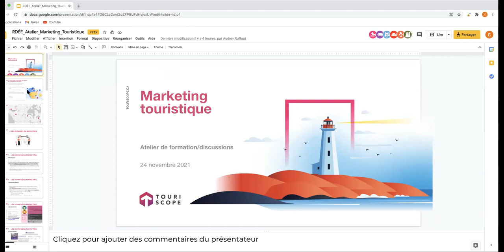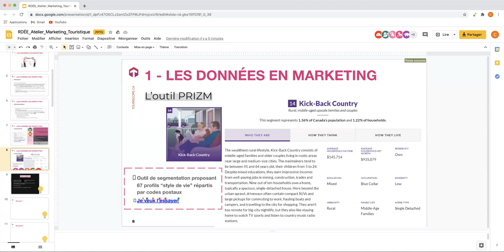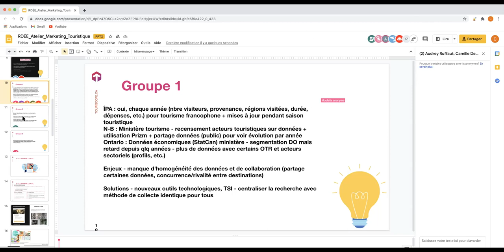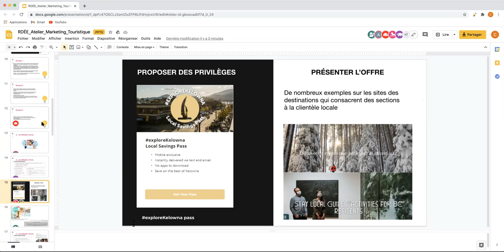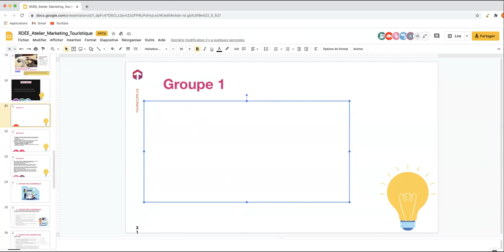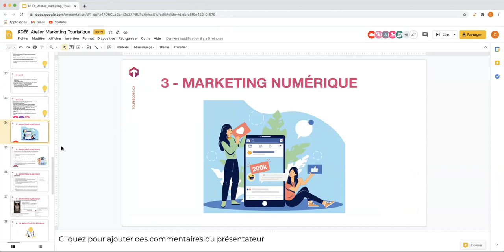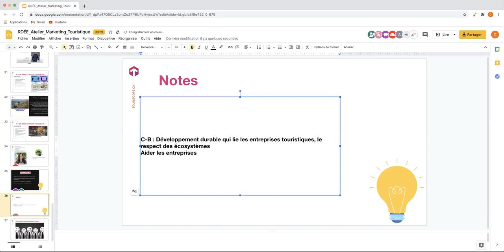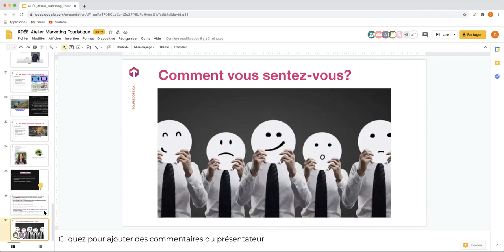Marketing Touristique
Atelier sur le marketing touristique.